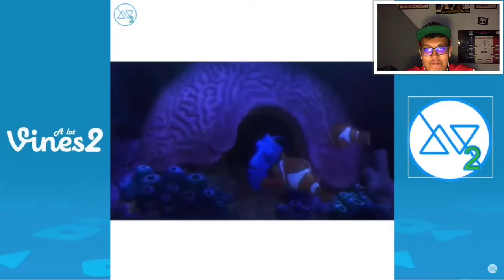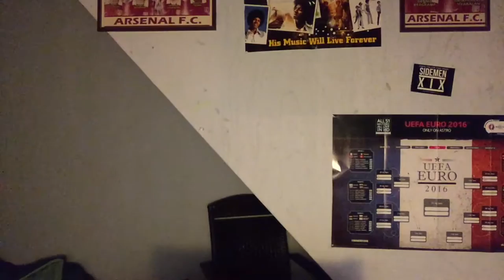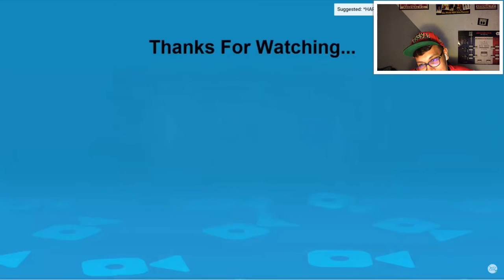SPIDEY ASS SLAPPIN REALLY GETS ME !!!!!!!! - TRY NOT TO LAUGH #2